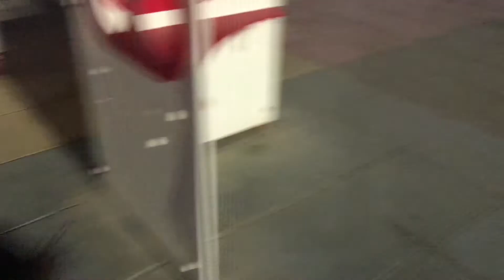WHAT TO EXPECT IN KATARA BEACH DOHA QATAR | CIN CABUNTOCAN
WATCH ON HIGH QUALITY!

Super enjoy si Skye sa playground dito sa Katara Beach!

Thanks, Byeeee! CinCabuntocan ❤